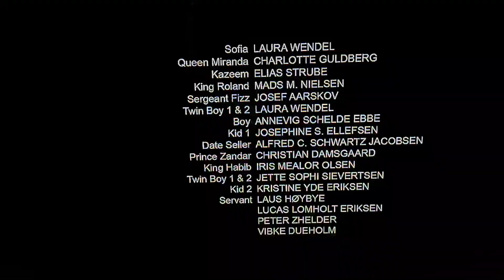Sofia The First - Season 3 End Credits (2016) "The Bamboo Kite" Version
This is a special episode from the Season 3 Episode 20  The Bamboo Kite. It must be a form of Japanese.

Name Of Episode: The Bamboo Kite
Episode Release Date: July 8, 2016
Posted Release Date: July 16, 2024